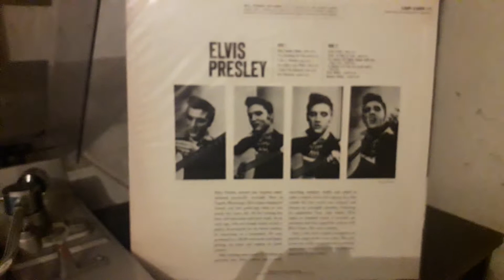Elvis Presley / I got a woman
ELVIS PRESLEY    LSP-1254(e)
USA                          1976